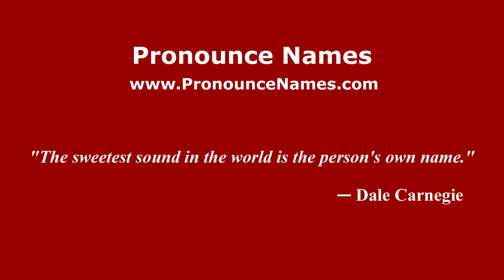How to pronounce Billingham (English/UK) - PronounceNames.com